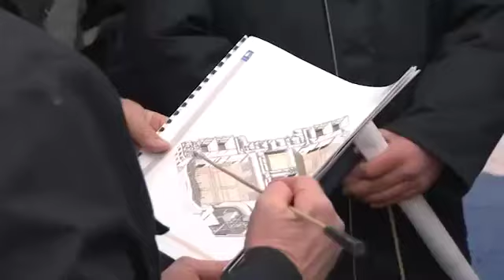ЛУКАШЕНКО на Субботнике, видео 22.04.2017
Участие Лукашенко в республиканском субботнике 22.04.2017, Александр ЛУКАШЕНКО на Субботнике видео 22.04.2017 Прези.

Во время субботника Александр Лукашенко трудился на строительстве Центра олимпийской подготовки по худож.

Александр Лукашенко во время Республиканского субботника трудился на строительной площадке Центра олимпи.